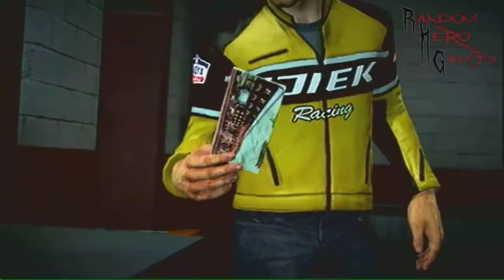Dead Rising 2 - CO-OP - W/Saviig3GaMes | Part 2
Got this game for free, so why not do some co-op?